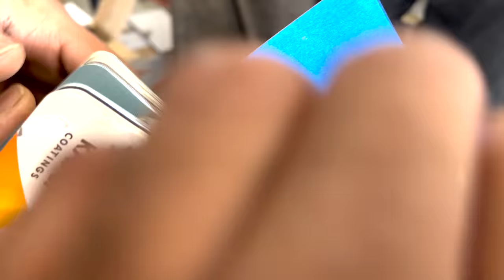تجديد سيارة z نيسان ( الجزء 5)🔥🚗..!